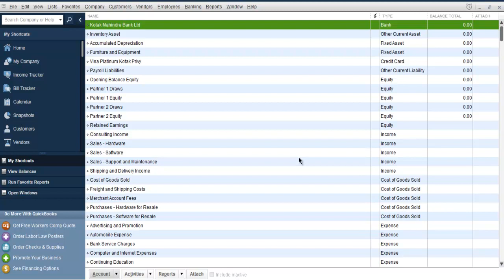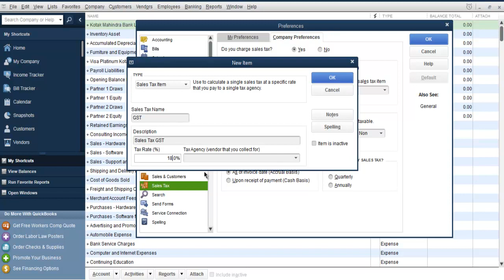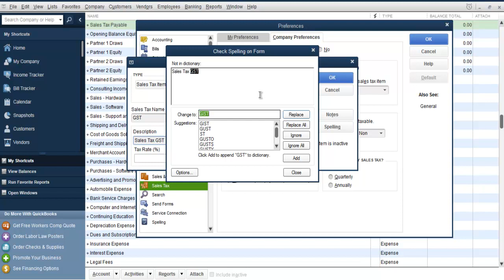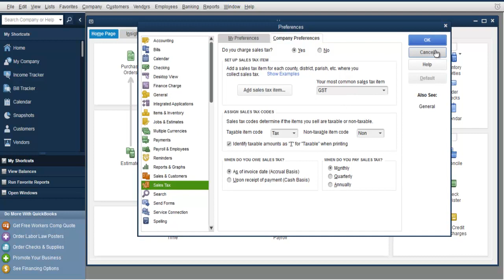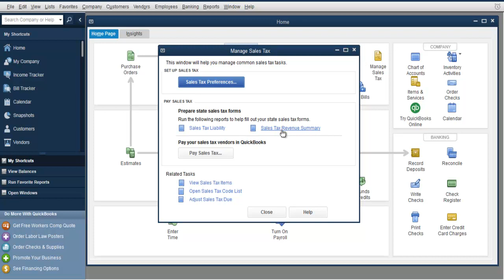QuickBooks Add Sales Tax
Learn how to QuickBooks Add Sales Tax item in Quickbooks.